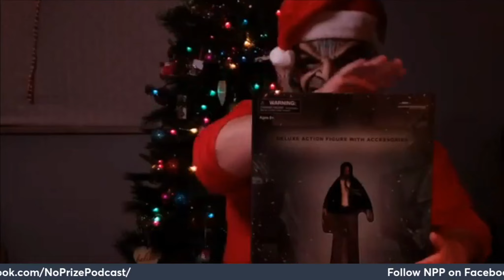NO-Prize Podcast Season 6 Episode 7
NPP is back!

We discuss the new Thor Love and Thunder trailer and creator compensation, Avengers, Hulk, and Captain America #0! Plus Moon Knight on Disney Plus!

The Team:

Guest Co-host: Johnny Hughes @Johnnyhughes70
The Professor: @cemberfrostt
Lucas: @darkhorse305

Check out the official Comic Crusaders App available for download right now on Android, coming soon for iOS

Produced by Bud Young, Lucas Fashina, Johnny Hughes Al Mega
Directed by Bud Young